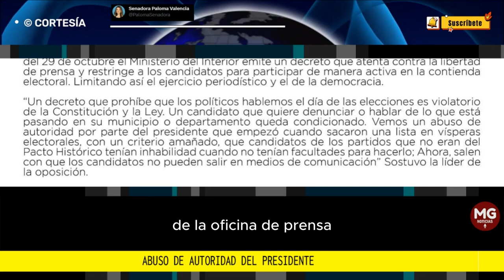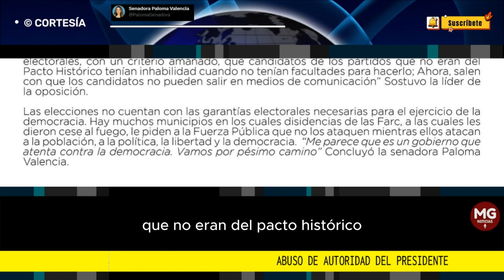ATENCIÓN ⚠️ PALOMA VALENCIA DENUNCIA ABUSO DEL PRESIDENTE GUSTAVO PETRO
Abuso de autoridad del presidente amenaza la democracia en vísperas de elecciones. Advertimos que el decreto emitido por el Ministerio del Interior limita la libertad de prensa y restringe a los candidatos.
¡El Gobierno atenta contra la democracia!